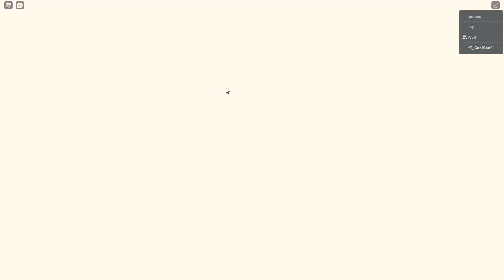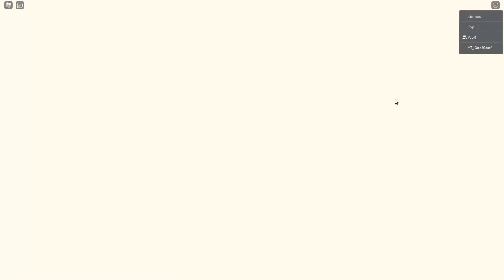КУПИЛ ВСЁ в новом обновлении в Youtube Simulator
Привет ребята =)